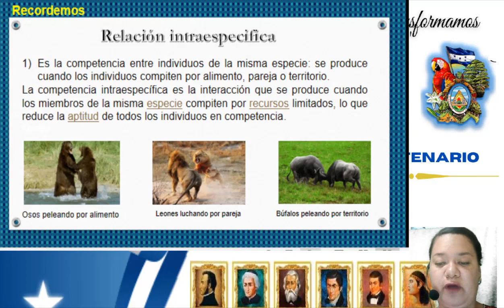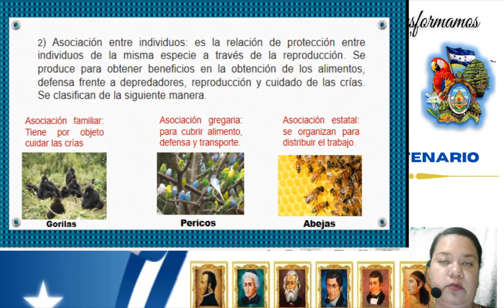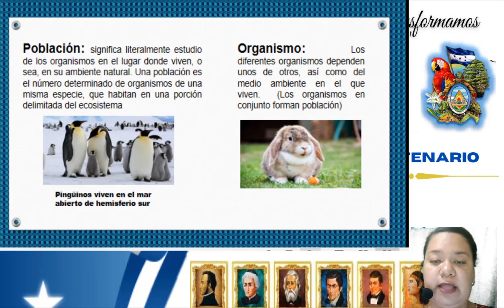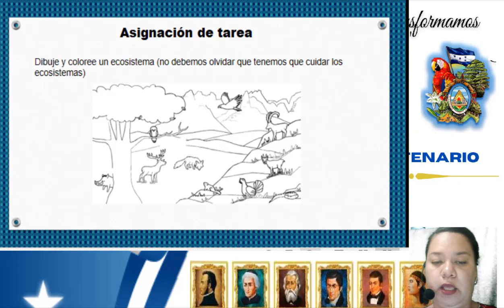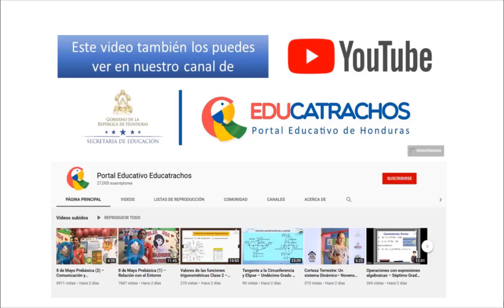Organización y relación entre los seres vivos clase 2 – Cuarto Grado – Ciencias Naturales